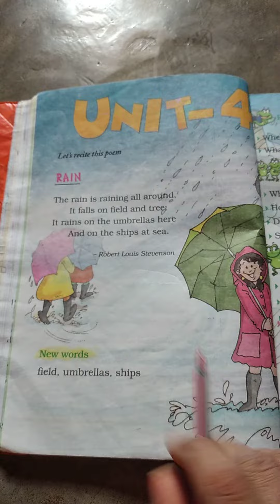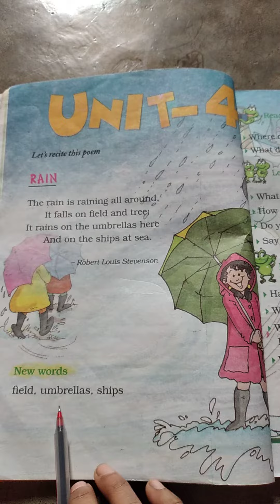Class 2 English unit 4(Rain) discussion by Sanjukta Dash